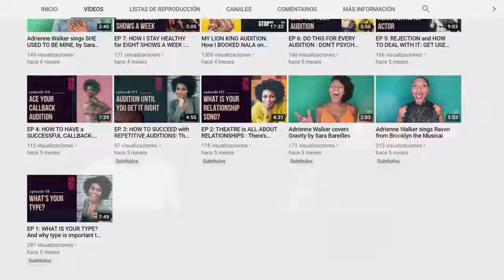Broadway Star Adrienne Walker | The Sheckler Spotlight Ep. 2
I'm so excited to welcome Broadway Star Adrienne Walker to The Sheckler Spotlight! We discuss her time playing "Nala" in Broadway's The Lion King and "Hattie" in "Kiss Me Kate", her musical upbringing, her new YouTube channel, "32 Bar Cut" and more! Thank you Adrienne for sharing your time with us!